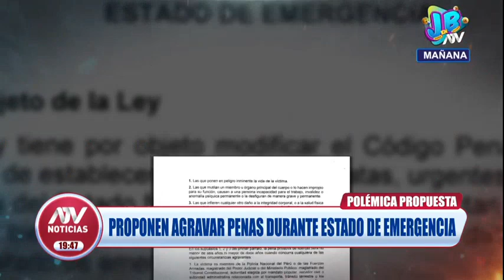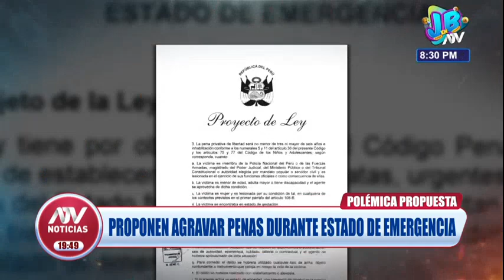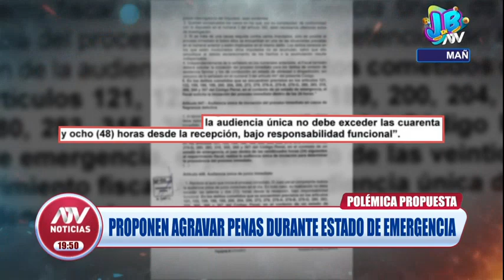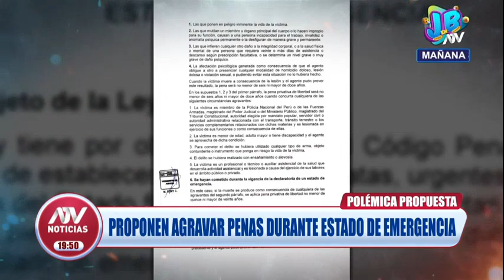¡Polémico! Gobierno propone agravar penas por delitos durante estado de emergencia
Proyecto de ley ha sido duramente criticado.